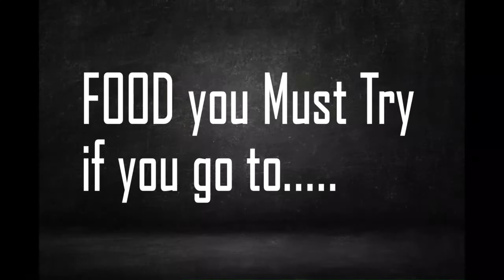🇺🇿 FOOD you Must Try if you go to... Uzbekistan 🇺🇿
Typical Food you must try if you go to Uzbekistan / Tachkent / Ouzbekistan

If you like Travels and Food, feel free to add yourself to this facebook group